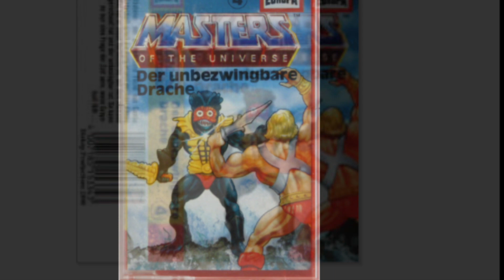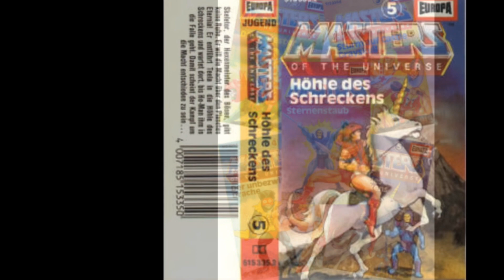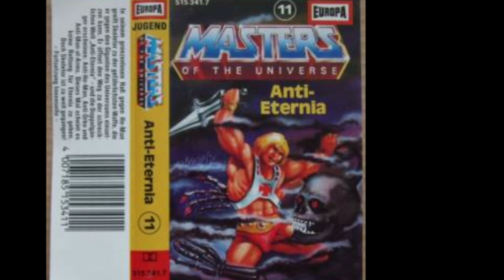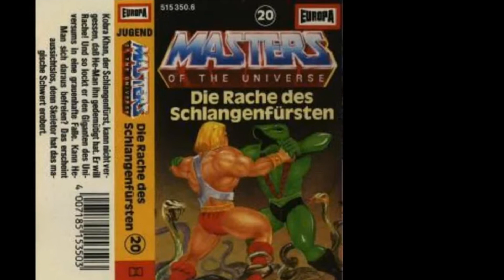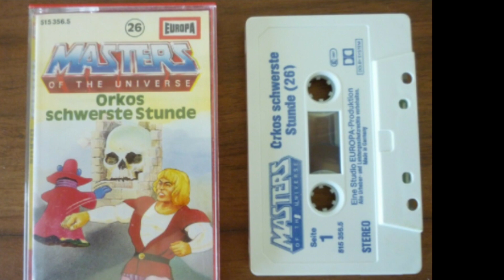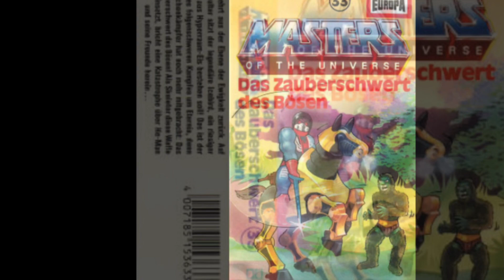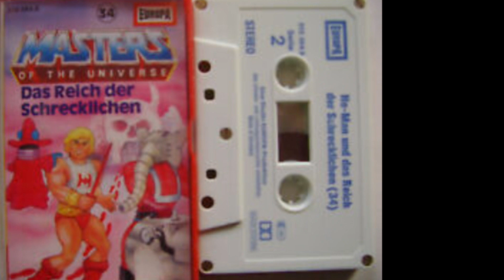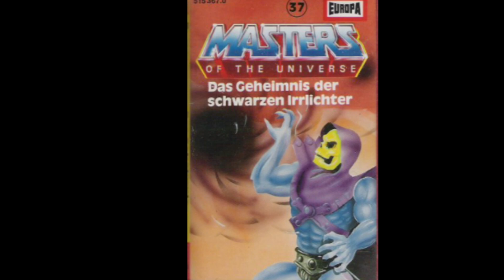Alle Mastres of the Universe Hörspiel Kassetten von 1 bis 37 (38)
Hier zeige ich euch alle Masters of the Universe HÖRSPIEL KASSETTEN von Europa. He-Man Hörspiele, Cassetten.

Bei der Macht von Grayskull